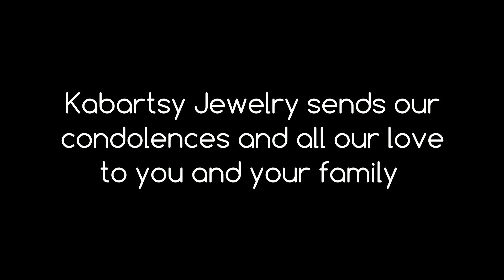In Memory Of Apo Keylian...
These news aren’t easy to deliver but unfortunately, we’ve had the misfortune to suffer the loss of a good man Apo Keylian
More than an extraordinary jeweler and hard worker at Kabartsy Jewelry
He was a good friend, a good husband, and simply a good person to have around.
We will miss you profoundly and always remember you Apo!
Thank you for all the love, all the support, and all your devotion!
Kabartsy Jewelry as well as everyone who knew you will forever keep you in their memory...